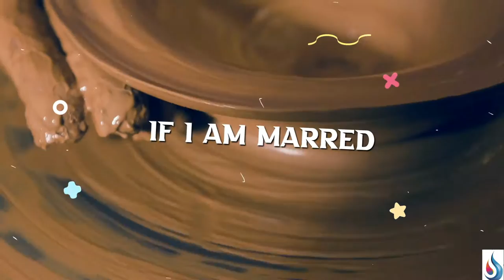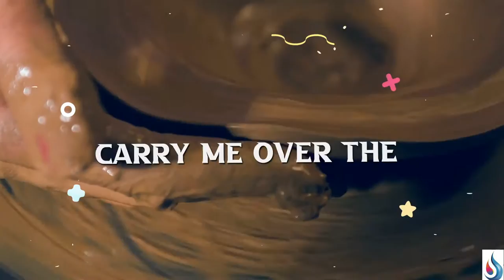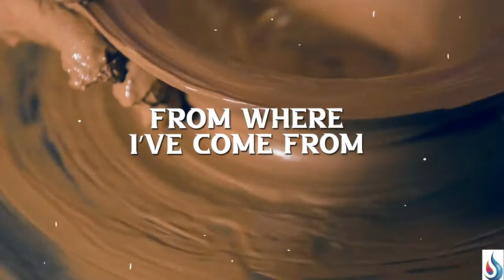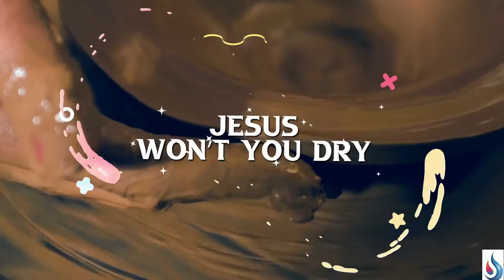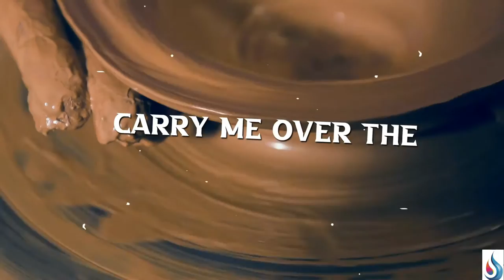The Potters Wheel by Bobby Dewane from the Potters Wheel Project 2021 Christian Country Worship